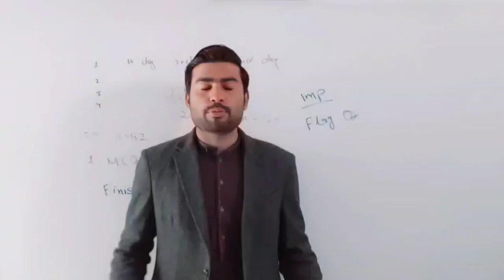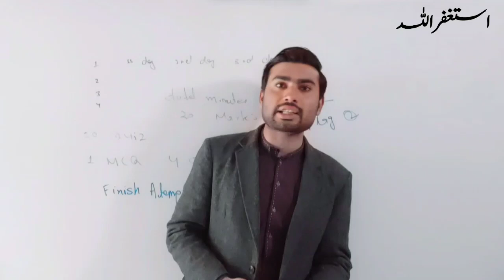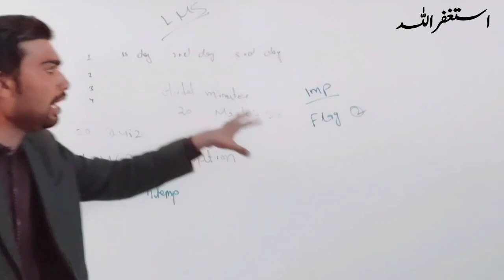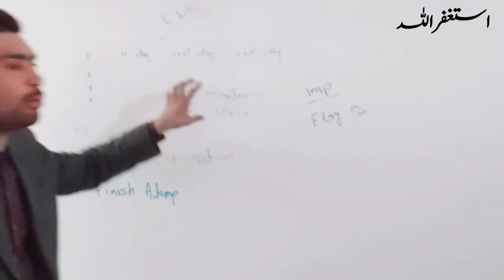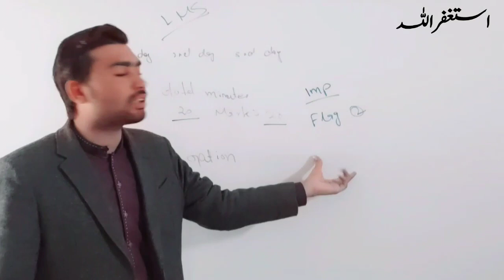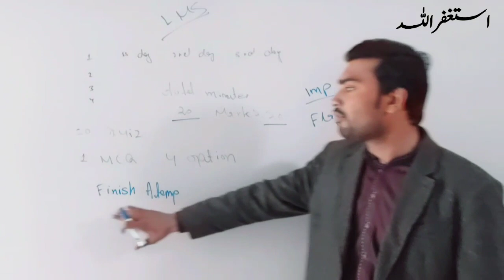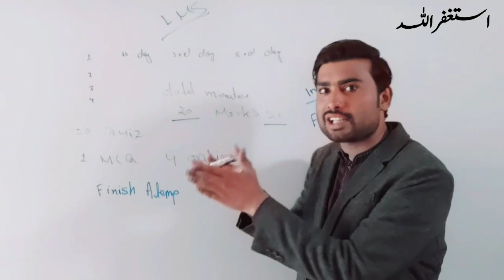How To Solve Aiou Workshop Quiz Online || Aiou Quiz Solution 100 % || Aiou Quiz 2021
How To Solve Aiou Workshop Quiz Online || Aiou Quiz Solution 100 %

my dear students in this video i will tell how to solve Quiz AIOU and how you will get perfect numbers...

Brain Academy,
aiou updates 2021,
aiou exam results spring 2021,
aiou exam results 2021,
aiou latest update 2021,
aiou policy 2021,
Aiou quiz solution,
Aiou quiz answers,
Aiou quiz practice,
Aiou quiz 2021,